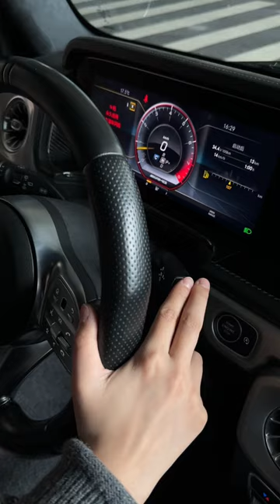CAR ASMR Mercedes G63